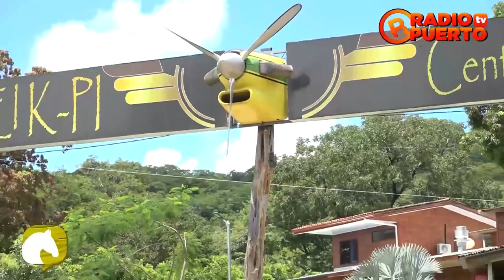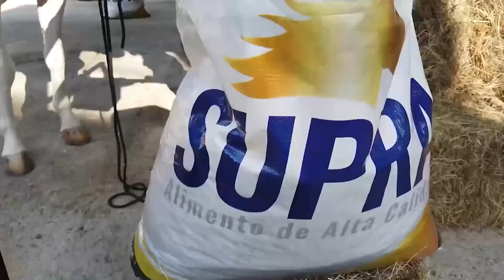PROGRAMA 35 HABLEMOS DE CABALLOS Y MÁS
Desde el restaurante el K-PI en Carrillo de Guanacaste, con una selección de caballos para el disfrute de los amantes de los equinos.